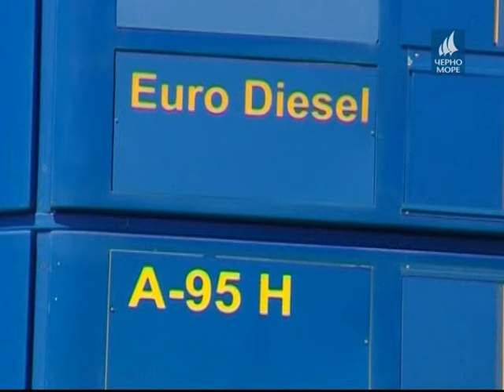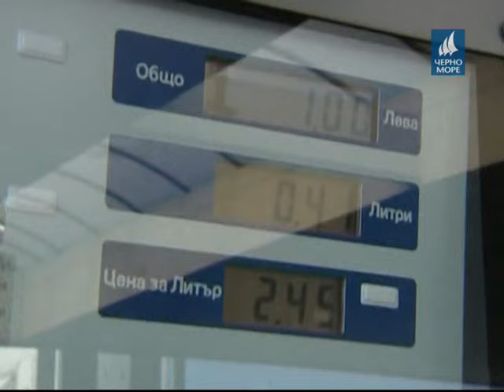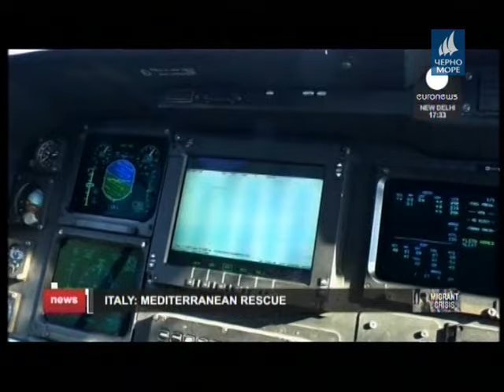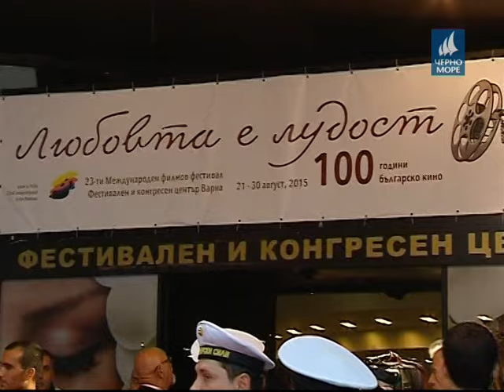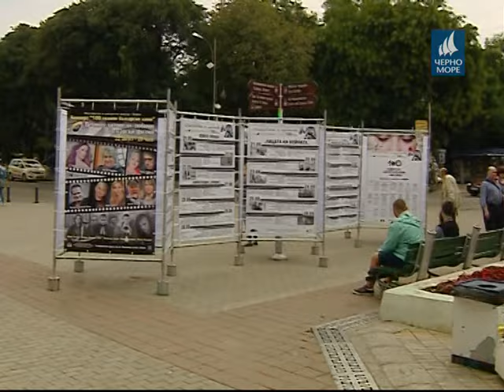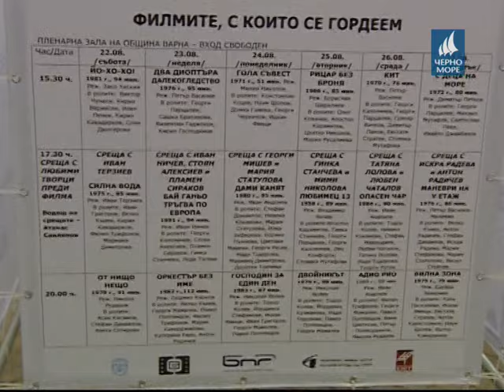ТВ "Черно море" - Централна информационна емисия новини 23.08.2015 г.